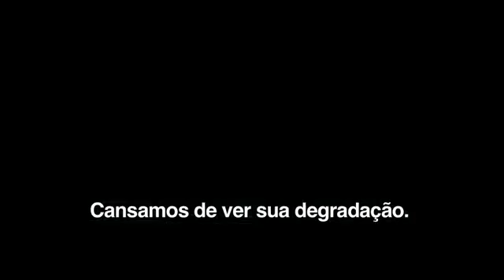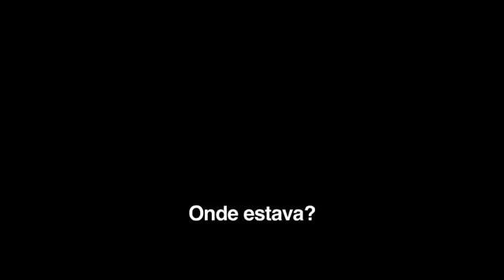O PACTO (Justice) - Trailer Legendado